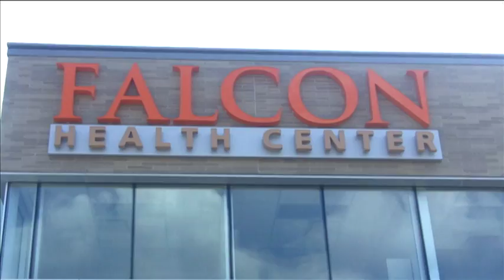Falcon Health Center Grand Opening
The new health center on the University's campus opened Wednesday, Aug. 21. The Falcon Health Center is managed by Wood County Hospital for University students.